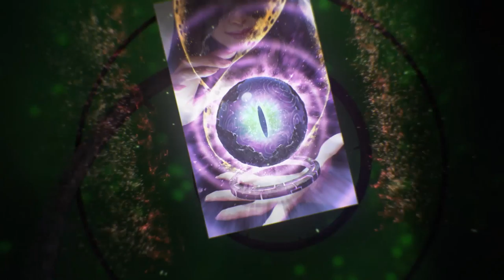"Haunted by Memories" CINEMATIC TRAILER | TEPPEN (English)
From the Mega Man X series, the Maverick Hunter, Zero , will join the battle as a new Hero in March 2020! The new Card Set which depicts characters who strive to move towards the Future while hiding their Past memories, will be released at the same time! The key to victory lies within utilizing the new ability, ‹Memory› !

From Capcom and GungHo Online Entertainment comes a unique collaboration to shake up the card game genre, TEPPEN. Combining Capcom icons, fast-paced gameplay, and real-time strategy, TEPPEN is the Ultimate Card Battle. Travel to the Land of Illusion in an original story, battle with friends, or rise to the top in one-on-one fights for complete dominance in ranked matches.